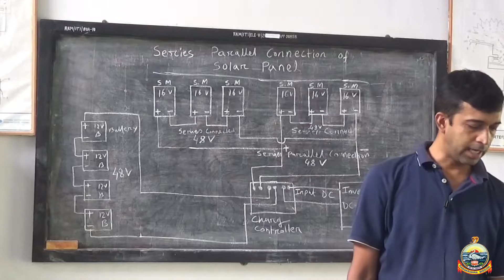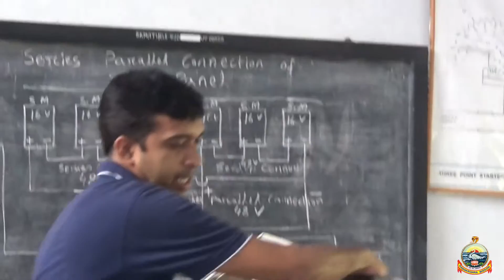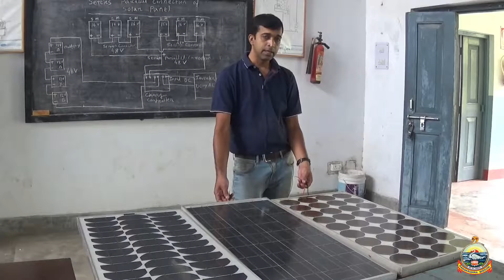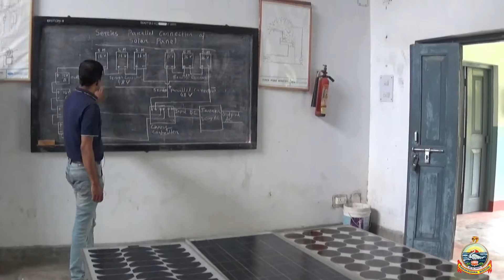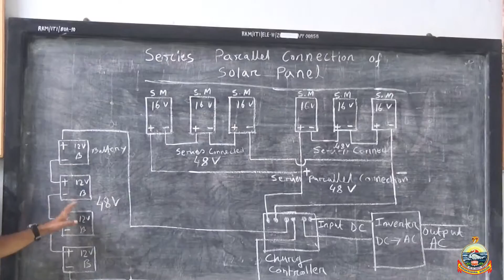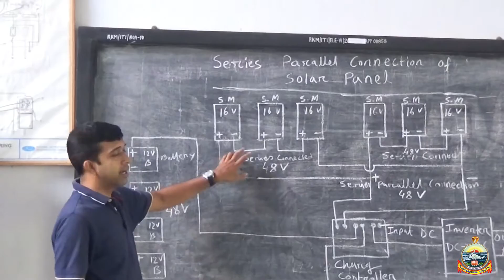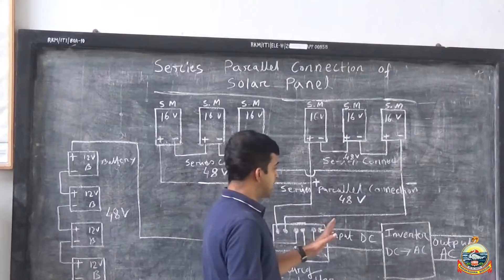Solar Panel | ITI Electrician | Prabal Bhaumik | Ramakrishna Mission Pvt ITI Agartala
Video classes for ITI Electrician trade second year trainees
Topic: Series Parallel Connection of Solar Panel Practical
Trade: ITI Electrician
Year: 2
by Prabal Bhaumik, Sr. Instructor
Ramakrishna Mission Pvt ITI, Viveknagar, Tripura (w) - 799130